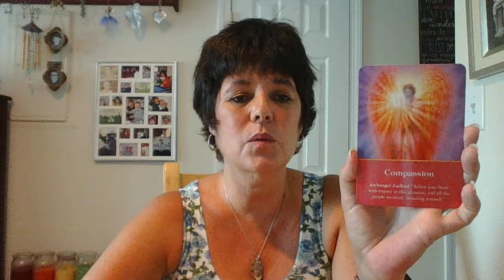weeklyreading 07-23-17 Follow that bright light of change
weeklyreading 07-23-17 Follow that bright light of change. Be brave and enter the tunnel of change. The light at the end is a beacon of hope and love.